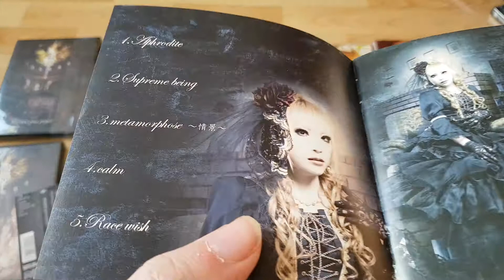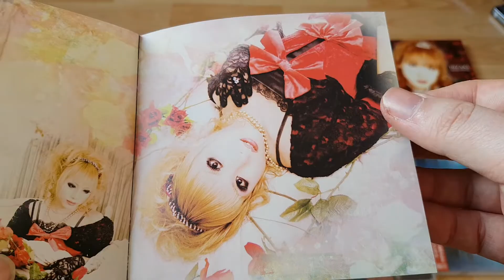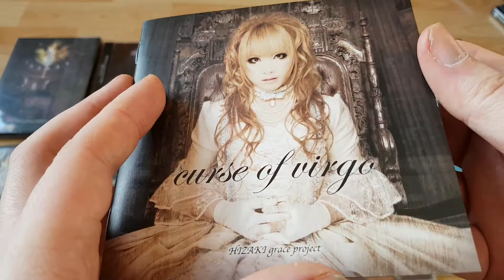HIZAKI Grace Project Curse Of Virgo CD EP Mini Album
Curse Of Virgo Limited Edition 2007
Curse Of Virgo Reissue 2008

Tracklist
Aphrodite
Supreme Being
Metamorphose～情景～
Calm
Race Wish

"Secret" CD EXTRA Photo Album (Requires Adobe Flash Player)